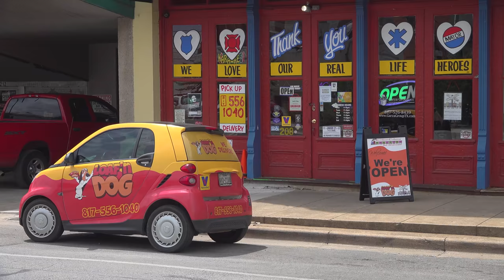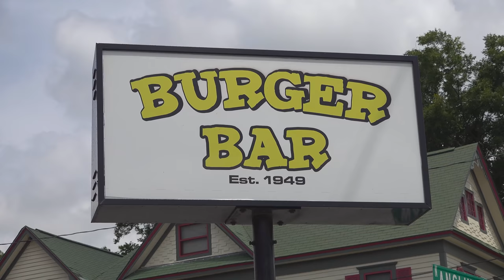All American Burger Challenge w/ Footlong Hot Dog and Milkshake!!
A&Z #830 - Atlas vs 1949 Burger Bar's "All American" Burger Challenge hosted by Loaf'N Dog in Cleburne, Texas, which is just south of the Dallas / Fort Worth, Texas area (DFW). We decided to kick off my 2020 food challenges on my 34th birthday which was June 24, 2020. I attempted 10 restaurant eating challenges around central Texas, mostly between the DFW area and Austin, Texas. For event #1, I traveled to Cleburne, Texas where I attempted the All American Burger Challenge hosted by 1949 Burger Bar and Loaf'N Dog, both under the same ownership. The Burger Bar provided a quadruple-patty "Atlas Burger" plus a side of hand-cut fries. Loaf'N Dog provided a footlong Nakia Dog plus chili cheese fries and a giant strawberry milkshake. I was trying to get win #830 by finishing everything within the 25 minute time limit. HUGE thanks to Casey the owner and his staff at both 1949 Burger Bar and Loaf'N Dog for the wonderful food, drinks, and hospitality!! BIG thanks also to Mom's Kitchen Bakery next-door to Loaf'N Dog for the amazing burger cake to celebrate my birthday. Thanks to everyone who came up to watch, meet me, and celebrate my birthday, and thanks to everybody else in Texas for watching and supporting our efforts!!

1949 Burger Bar's "All American" Burger Challenge ($35):

- This food challenge is a collaboration of two restaurants, 1949 Burger Bar and Loaf'N Dog, which are both under the same ownership. They are both within walking distance of each other.
- Made by 1949 Burger Bar, there is a 4-patty "Atlas" Burger layered with cheese, bacon, jalapenos, and other healthy vegetables. There is also a side of hand-cut fries.
- From Loaf'N Dog, there is a footlong Nakia Dog which is one of their specialty items, served alongside some chili cheese fries and a giant 32oz milkshake (chocolate, vanilla, or strawberry).
- There is a 25 minute time limit to finish everything, and this is available at Loaf'N Dog.
- The challenge costs $35 to attempt. Winners get the meal free, a sweet t-shirt, and Wall of Fame.

This video was filmed on Wednesday, June 24, 2020 (6/24/2020).

Thanks to Mom's Kitchen Bakery for the awesome burger cake!!

Challenge music by Odd Chap